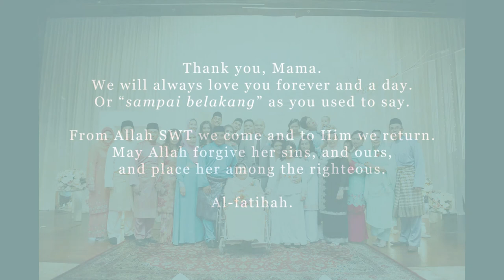"The Shadow of Me" - Remembering Our Mama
Slideshow to honour our Mama's life and memories she left behind.

The video was played during the book launch of "The Shadow of Me" on 4th May 2017 at Pusat Kreatif Kanak-Kanak Tunku Bainun (TTDI). The book was launched by YTM Raja Dato' Seri Eleena binti Almarhum Sultan Azlan Shah and was witnessed by family, friends and members of the media and writing fraternity.